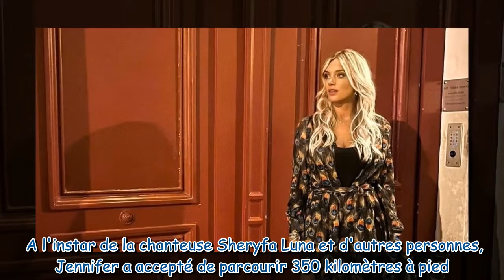Jennifer (Mariés au premier regard) : Sa nouvelle aventure vire au cauchemar, révélations peu rassur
Jennifer (Mariés au premier regard) : Sa nouvelle aventure vire au cauchemar, révélations peu rassurantes